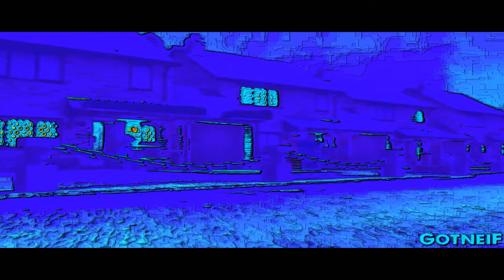The Epicness Of LEGO Harry Potter and the Deathly Hallows Part 1 FULL MOVIE All Cutscenes